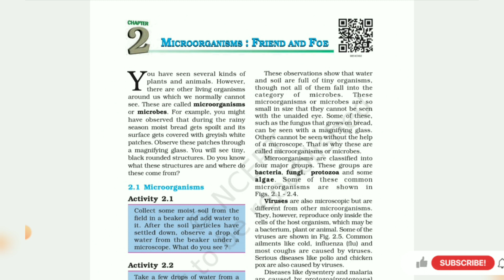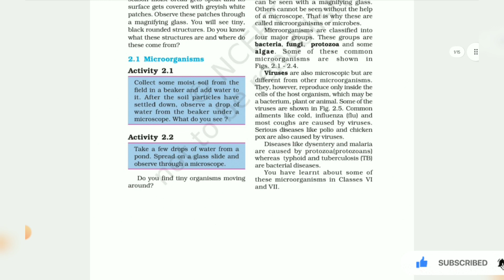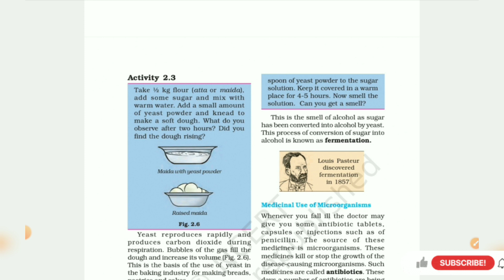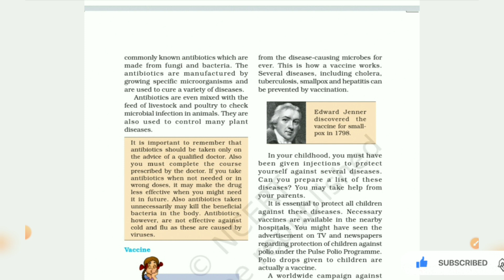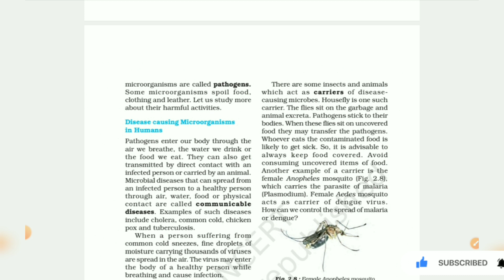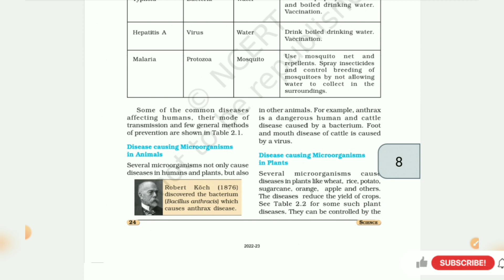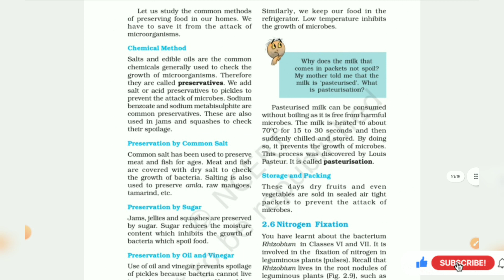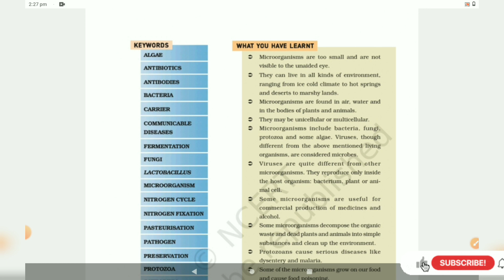Microorganisms Friend and Foe full Chapter in one shot / Biology - Class 8th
Ncert Science

Chapter 2 ,we discussed Microorganisms Friend and Foe of class 8th. The students are advised to watch the entire video lecture for better understanding. 👍

chapter 1st ( Crop Production and Management )